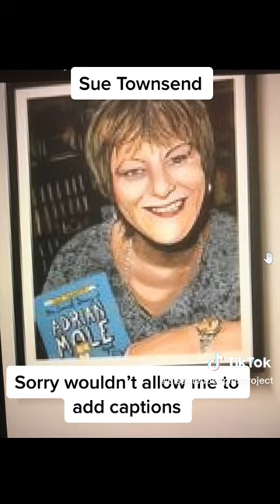Sue Townsend Biography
You can find the written version of this biography with links to their social media accounts and disability

Photo Credited By Frank Davey Frank Davey: Pencil And Mixed Media Artist | Davey's Portraits (daveysportraits.co.uk)